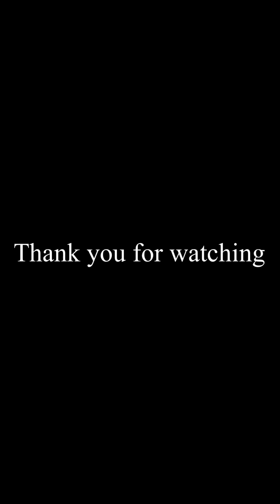Wala ng Sasarap pa, kapag salo salo ang pamilya sa lamesa!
Ingredients:
Beef
Bawang
Sibuyas
Kalamansi
Patis
Paminta

At ang nagpapasarap lalo, ay ung masaya kaung pamilya habang kumakain.